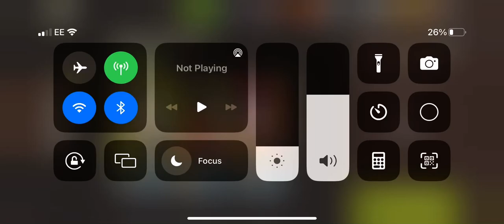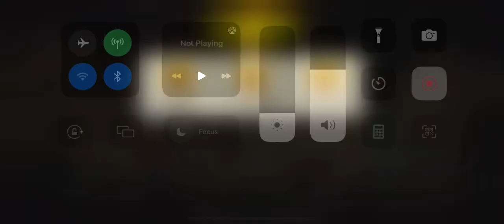Farm supplies round 68